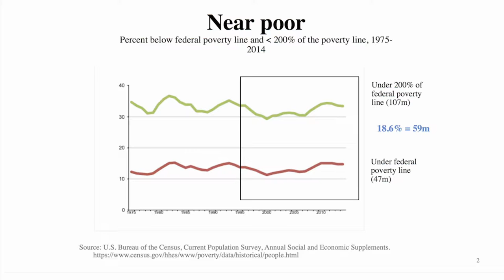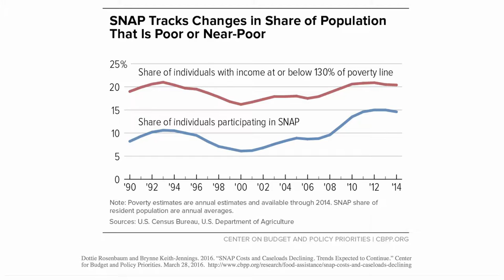Poverty Policy: 20 Years After Welfare Reform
Professor Jonathan Morduch discusses what welfare reform has achieved—and what it hasn't—in the last 20 years.